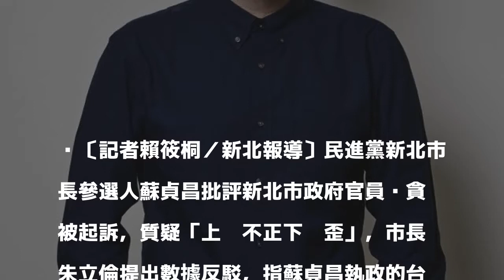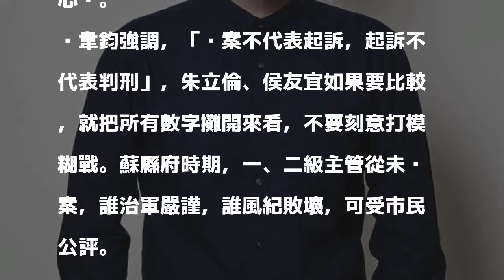朱立倫指蘇貞昌執政貪官更多 蘇辦：玩文字遊戲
〔記者賴筱桐／新北報導〕民進黨新北市長參選人蘇貞昌批評新北市政府官員涉貪被起訴，質疑「上樑不正下樑歪」，市長朱立倫提出數據反駁，指蘇貞昌執政的台北縣時期貪官是新北市的2倍多。對此，蘇貞昌競選辦公室反擊，市府拿涉案數和起訴數比較，玩文字遊戲，刻意混淆焦點。

發表評論評論如下。